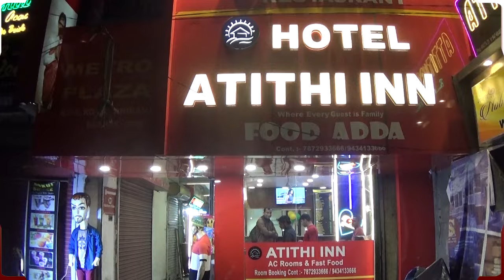भारी बारिश के कारण Raniganj के कई इलाके हुए जलमग्न, कई परिवारों को सुरक्षित स्थानों पर लेनी पड़ी शरण